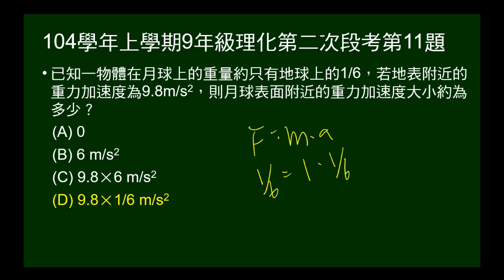104學年上9年級理化二段第11題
月球引力為地球1/6，月球上的重力加速度為多少？